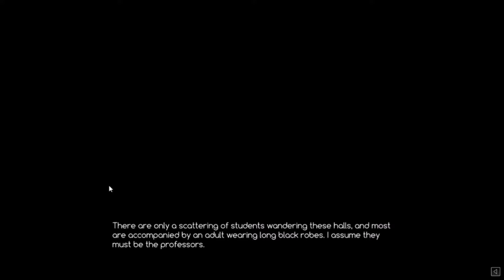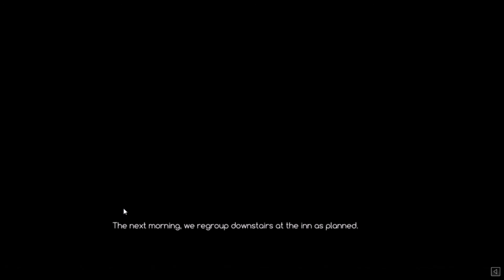Crystalline (Demo): Part 4 - Welcome to Illumia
We've arrived at Illumia to find the answers we seek. Sorry for the late upload.

Crystalline is a comedy-centric, fantasy adventure, visual novel with an in-depth romance system. With hundreds of choices available, you can experience the storyline and interact with characters in a much more personalized way.

The protagonist finds himself mysteriously transported to Terra, a fantasy world empowered by magical crystals. Not long after arriving does he run into Leanna, a Mage-Knight investigating instances of concentrated energy in the area… which she learns is radiating from him! Together, they journey to understand how he got here and a way for him to return home. They soon discover that his arrival to Terra is more than just a coincidence!